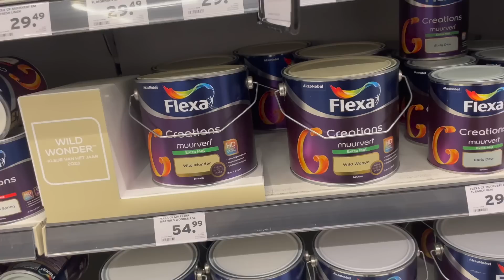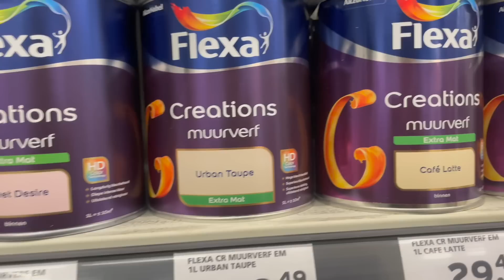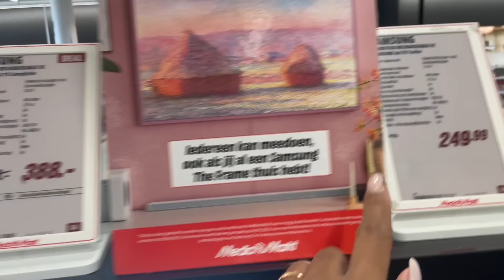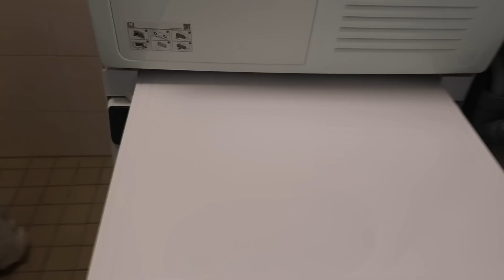VLOG #394 ONZE INBOEDEL IS EINDELIJK BINNEN, VERVEN & ANA LUISA UNBOXING.💕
ANA LUISA
Kortingscode: WOLFF20

Groetjes,

Kimberley Wolff💞